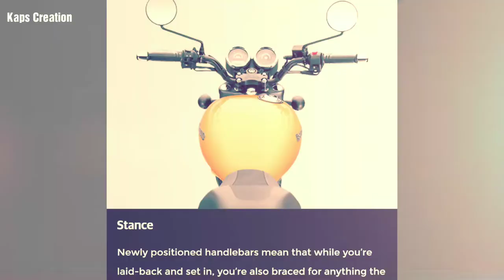New Royal Enfield Thunderbird 'X' launched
Thunderbird 350 X / 500 X